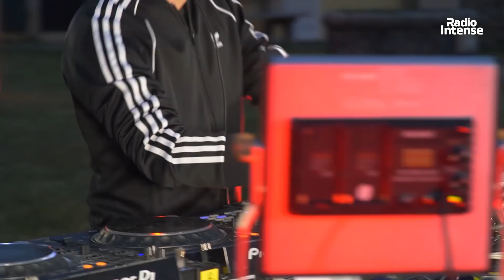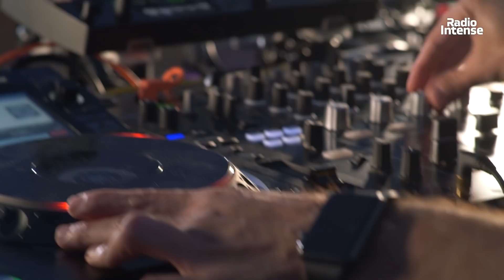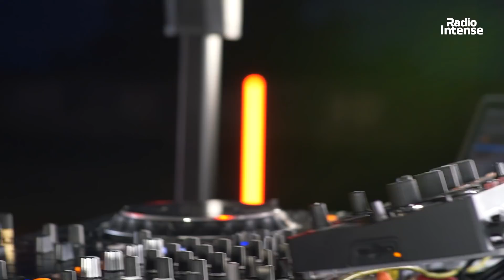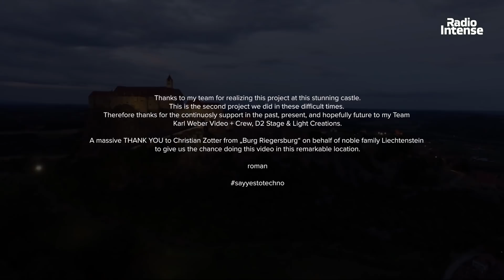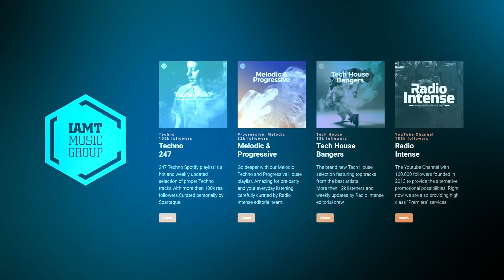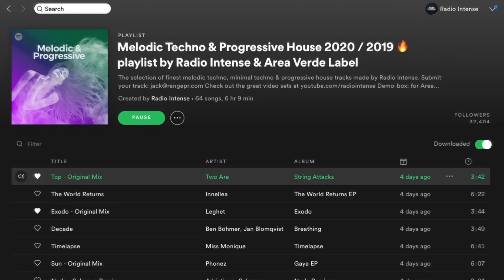Roman Weber - Live @ Radio Intense, Riegersburg Castle, Austria / Techno Mix